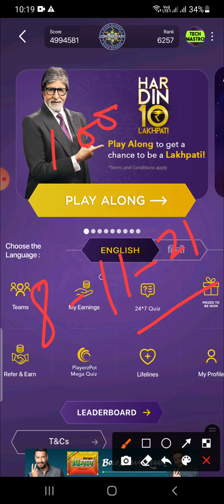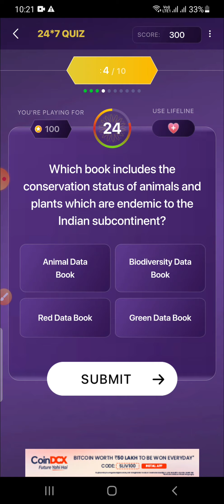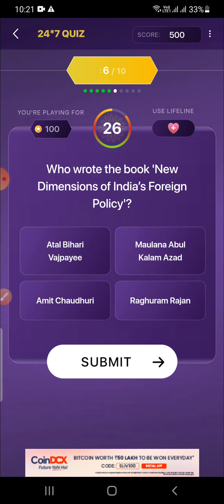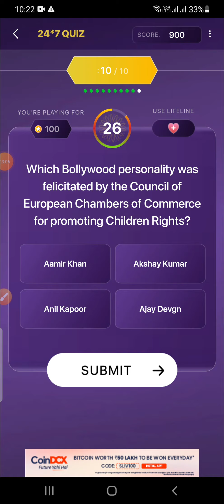KBC Offline Quiz 8 November 2021 | Kaun Banega Crorepati | KBC Play Along | KBC Offline Quiz Today